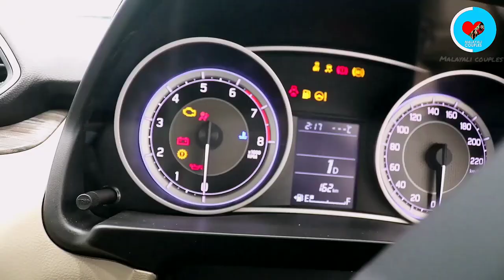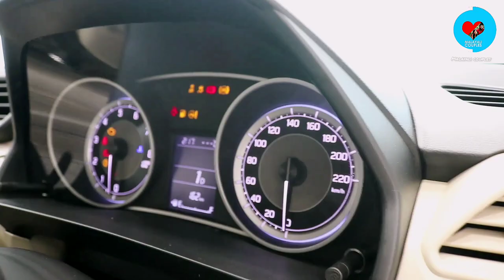New Dzire facelift 2020 LXI,VXI,ZXI|Detailed review onroad price in malayalam|facilities comparison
Dzire VXI new model 2020 review,features,price in India,interior,colours,mileage,tyre size,boot space,rear parking sensors,steering,,keys along with lxi,zxi,zxi+.Dzire VXI 2020 is offered 1.2 litre k series.colour option include sherwood brown,oxford blue,phoenix red, magma grey,arctic white,premium silver

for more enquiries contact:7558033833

Dear all
this is our new video please check it and put your valuable comments in the comment box. All contents in this channel are created by us except those mentioned.
No one have the right to upload or use our videos or pictures without our permission.

dzirevxi2020